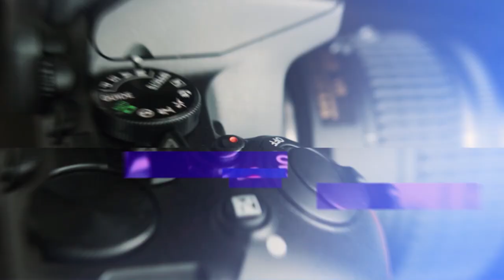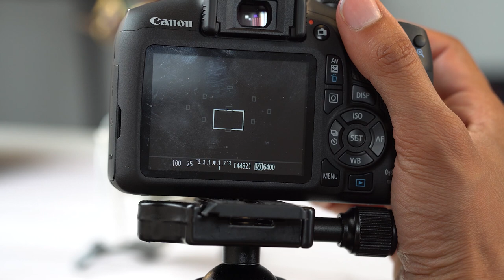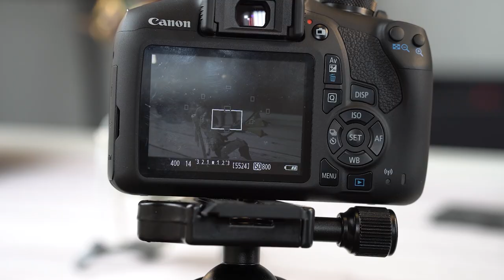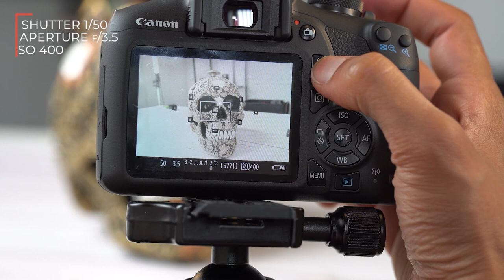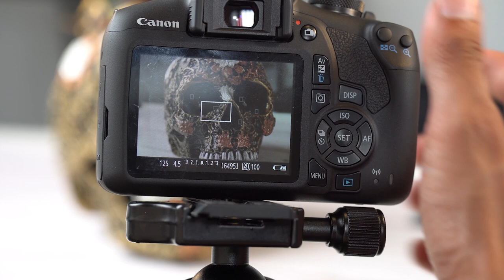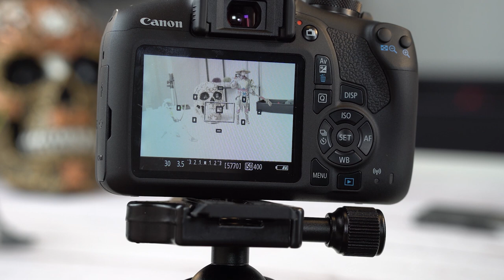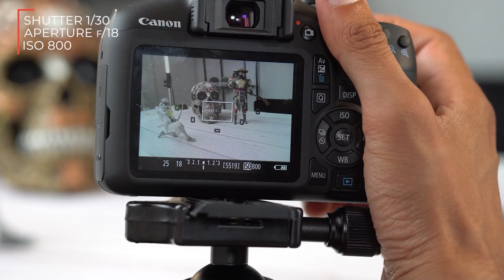Beginner Guide To Manual Photography - How to Shoot Manual Photography For Beginners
👨🏻‍🎓  BE YOUR BEST BEHIND & IN FRONT OF THE CAMERA…IN JUST 7 DAYS with the Camera Boost Course.  Take your videos and photos to the next level without buying expensive equipment.